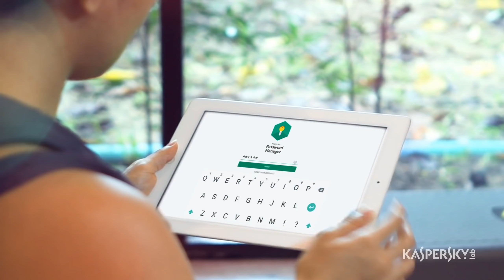Mais COISAS ESTRANHAS estão ACONTECENDO em VERDANSK...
• Protega seu PC/Cel com Kaspersky (cupom: HAYASHIIKASP)
• Compre no Kabum (cupom não-cumulativo: HAY15)